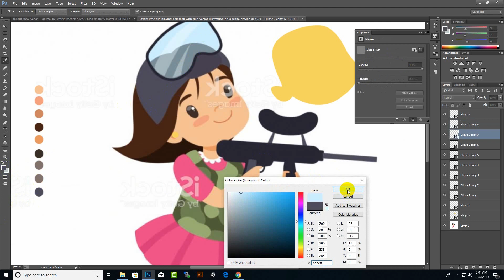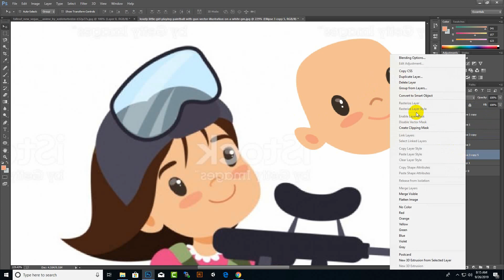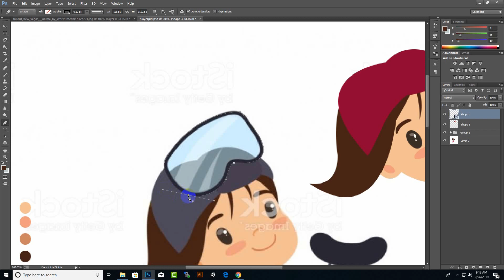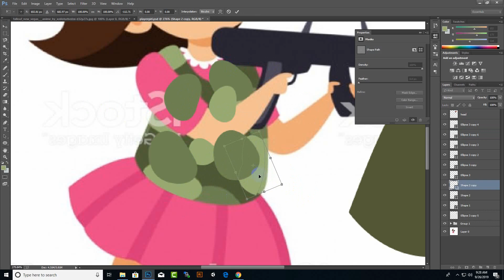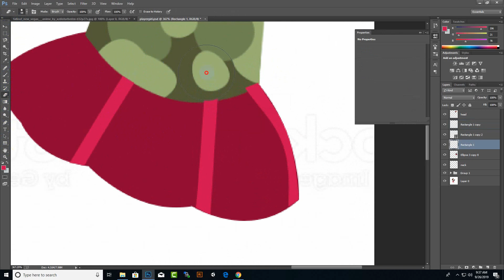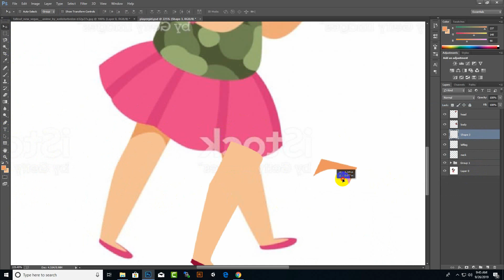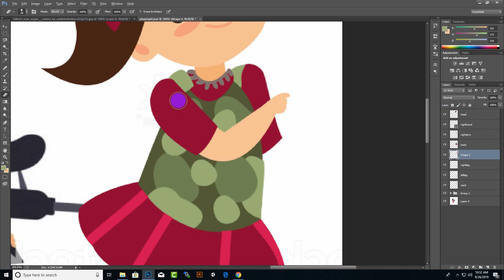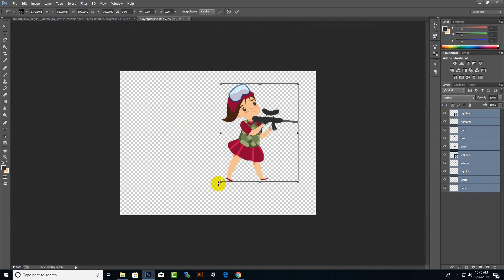Shooting Girl Game Character Part 3 | Zombie Shooter 2d Game Course From Scratch In Urdu / Hindi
Shooting Girl Game Character Photoshop Part 3 | Zombie Shooter 2d Game Course From Scratch In Urdu / Hindi